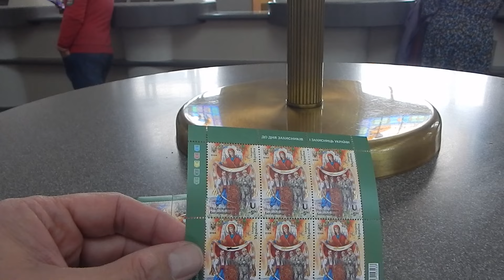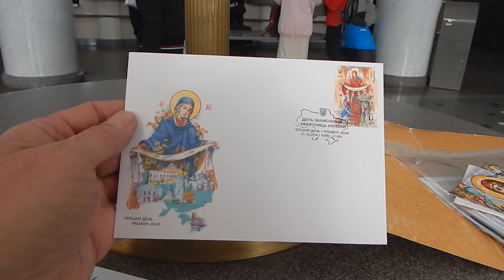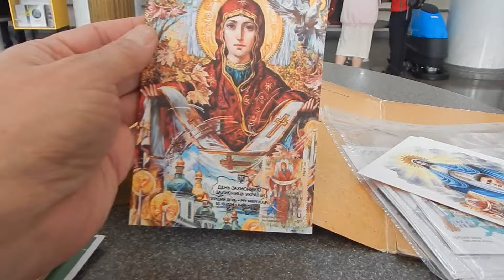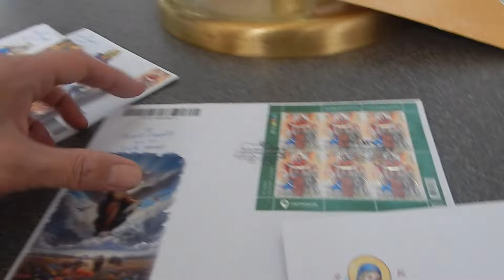Під покровом Богородиці. Перший день - Premier jour. 1 жовтня 2024.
1 жовтня 2024 року Укрпошта ввела в обіг благодійну поштову марку «Під покровом Богородиці», яка присвячена Дню захисників і захисниць України. Ця дата є символічною, адже збігається зі святкуванням Покрови Пресвятої Богородиці, яке вже другий рік відзначатиметься 1 жовтня за новим церковним календарем.

Покрова Пресвятої Богородиці здавна шанувалася українськими воїнами як символ захисту і духовної опіки. Марка «Під покровом Богородиці», розроблена художником Олександром Охапкіним, відображає цей глибокий зв’язок між захисниками України та їхньою заступницею – Дівою Марією. На марці зображена Пресвята Богородиця, яка своїм омофором покриває і захищає тих, хто боронить українську землю.

День захисників і захисниць України — це день, коли українці вшановують всіх, хто захищав і хто далі продовжує боронити нашу державу. Це свято відваги, героїзму та шани до тих, хто віддав своє життя за свободу і незалежність країни.